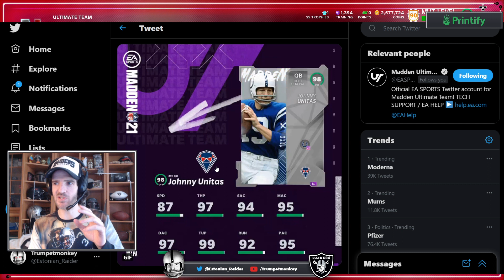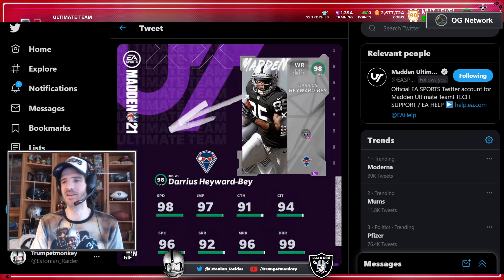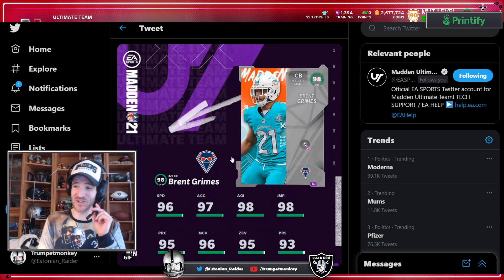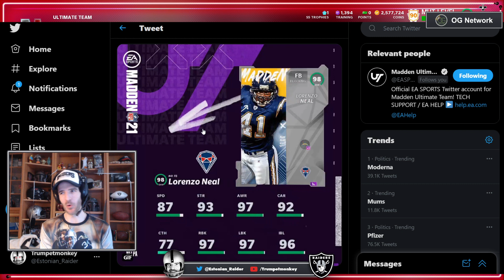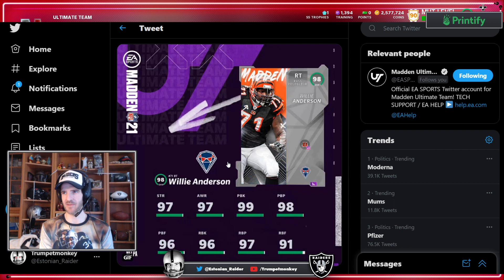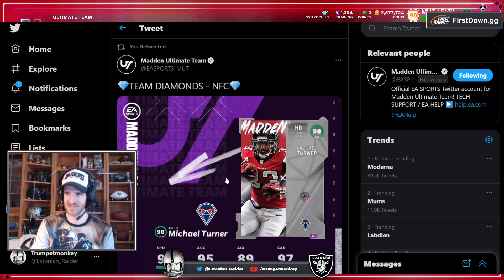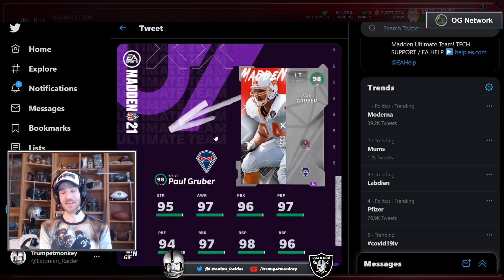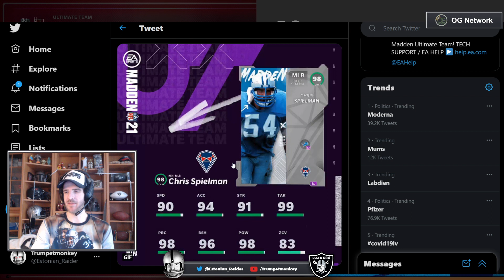EVERY THEME TEAM | TEAM DIAMONDS 2 | MADDEN 21 ULTIMATE TEAM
All 32 Team  Diamonds AND the theme teams they played for: hitting Madden 21 Ultimate Team today! HYPE!

As always, the best comment on each vid gets pinned by me!